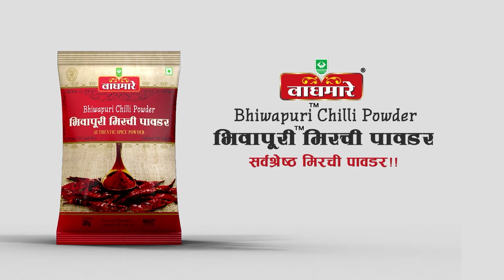हरी हरी विठ्ठल..विठ्ठल...विठ्ठल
हरी हरी विठ्ठल' I Hari Hari Vitthal I मराठी गीत  गायक - "कबीर जानभोर"
शब्द व चाल - "राजेश स. किलोर"
संगीत -" मनोज (रूपलाल) रोकडे "
7Octave Music Production
तबला - प्रमोद बावने
सहकार्य - श्रीकांत देवळे, सूनील भूसे

No need to wait for a newspaper delivery. Up-to-the-minute updates on what’s going on in the world.